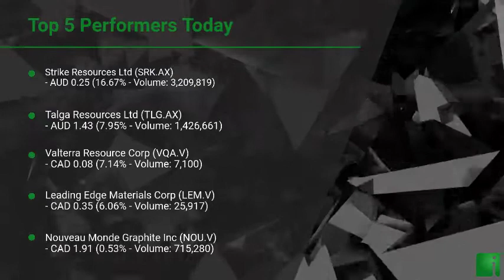InvestorChannel's Graphite Watchlist Update for Thursday, March, 18, 2021, 16:00 EST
Watchlist Companies:
- Strike Resources Ltd (SRK.AX) AUD 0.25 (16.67%)\n- Talga Resources Ltd (TLG.AX) AUD 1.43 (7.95%)\n- Valterra Resource Corp (VQA.V) CAD 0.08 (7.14%)\n- Leading Edge Materials Corp (LEM.V) CAD 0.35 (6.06%)\n- Nouveau Monde Graphite Inc (NOU.V) CAD 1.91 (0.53%)\n- Lomiko Metals Inc (LMR.V) CAD 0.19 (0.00%)\n- Syrah Resources Ltd (SYR.AX) AUD 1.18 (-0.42%)\n- NextSource Materials Inc (NEXT.TO) CAD 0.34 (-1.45%)\n- Archer Materials Ltd (AXE.AX) AUD 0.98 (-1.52%)\n- Eagle Graphite Inc (EGA.V) CAD 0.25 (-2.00%)\n- Northern Graphite Corp (NGC.V) CAD 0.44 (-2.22%)\n- Global Li-Ion Graphite Corp (LION.CN)  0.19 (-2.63%)\n- Callinex Mines Inc (CNX.V) CAD 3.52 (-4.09%)\n- Elcora Advanced Materials Corp (ERA.V) CAD 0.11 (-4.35%)\n- ZEN Graphene Solutions Ltd (ZEN.V) CAD 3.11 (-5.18%)\n- Hexagon Energy Materials ltd (HXG.AX) AUD 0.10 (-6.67%)\n- Graphite One Inc (GPH.V) CAD 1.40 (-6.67%)\n- Westwater Resources Inc (WWR) USD 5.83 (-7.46%)\n- Mason Graphite Inc (LLG.V) CAD 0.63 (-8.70%)\n